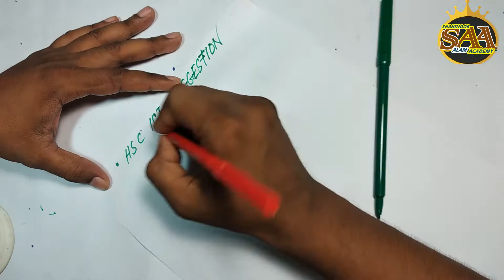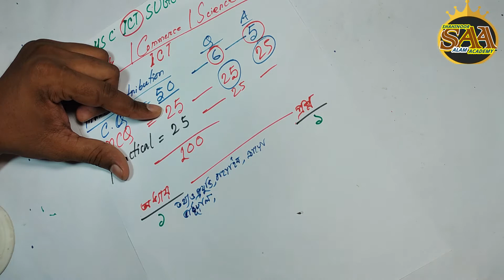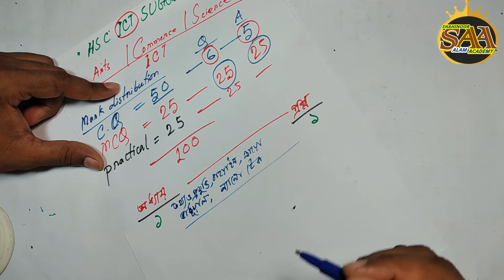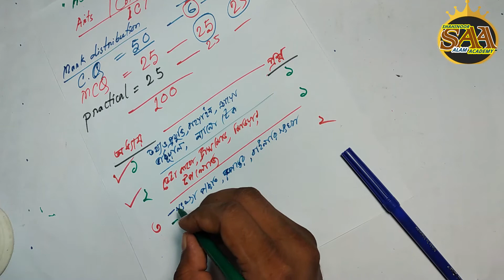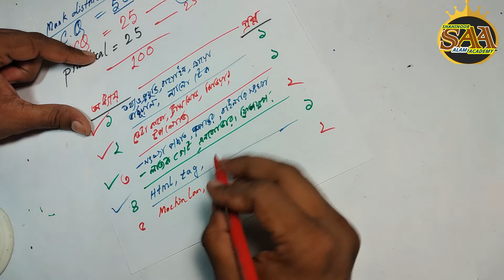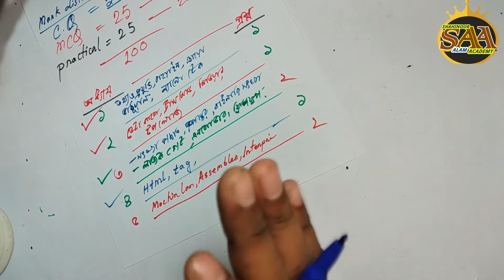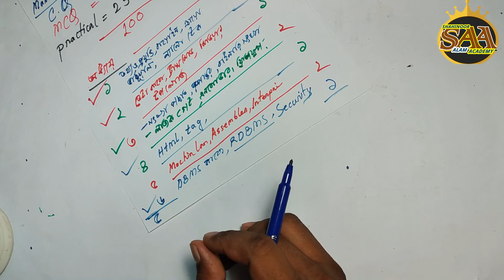HSC ICT SUGGESTION & GUIDELINE | FULL COURSE | আইসিটিতে ভাল করার সহজ গাইডলাইন।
How to improve your ICT subject  with short technique, so watch this video until end .